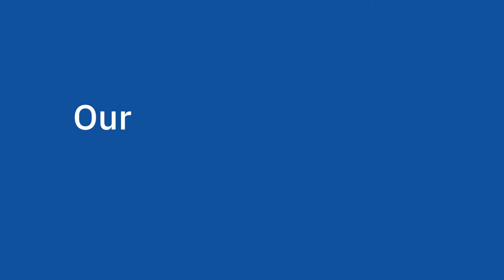Meet the Apprentices: Chelsea and Zoe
Chelsea and Zoe are embarking on a shared placement with Northumbrian Water, to get valuable practical experience as part of their apprenticeships.